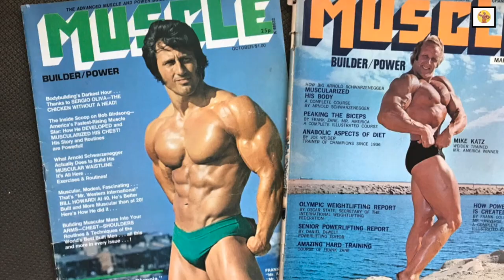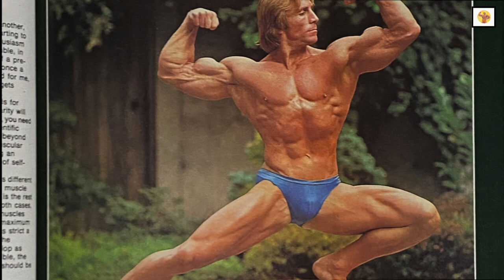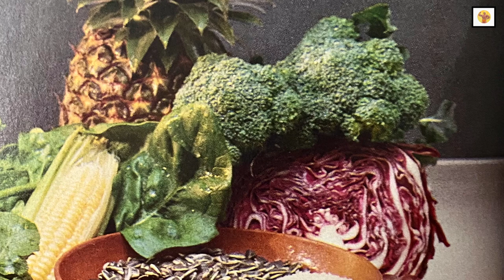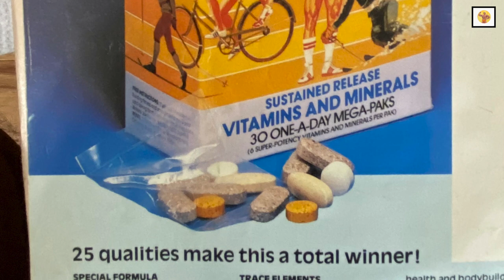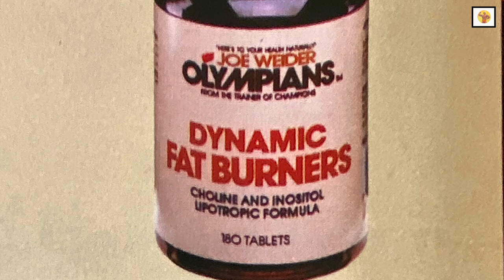Steve Davis The Incredible Shrinking Man | How Steve Davis Lost 85 Pounds of Fat | Getting Ripped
Steve Davis; Mr. World and Mr. Olympia competitor takes your through his Diet and Training Routine that helped him go from Fat Boy to a first class bodybuilder from The Golden Era.

Steve outlines the exact 6 Day Per Week Workout Routine and gives you the diet advice and supplementation program he followed that helped him shed 85 pounds of fat.

Hard work, patience, strict dieting and a positive mindset; along with Steve's advice; may help you get ripped.

For more Classic Bodybuilding from The Golden Era; please see some of my other videos...they're sure to get you Jacked!

Peace, Sal 💪